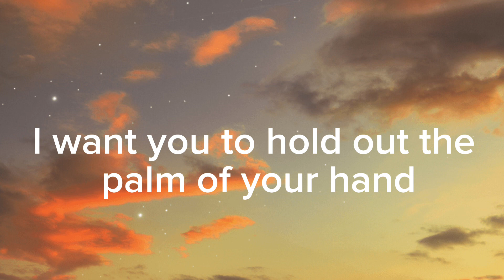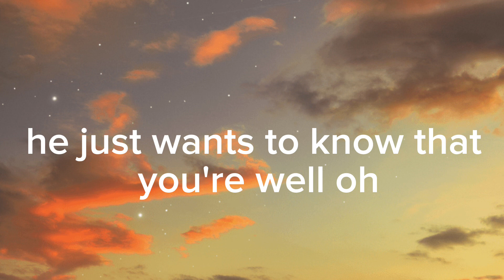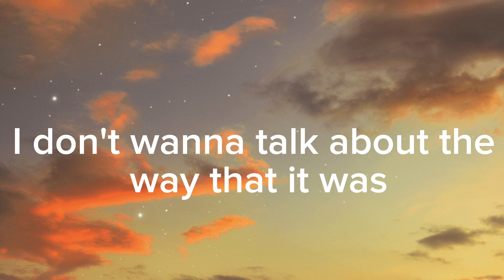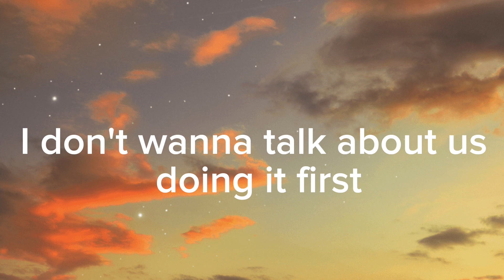Harry Styles - As It was